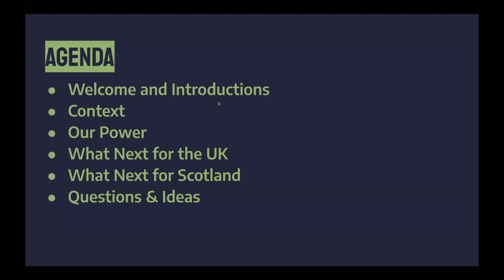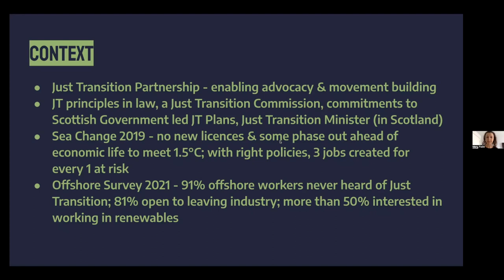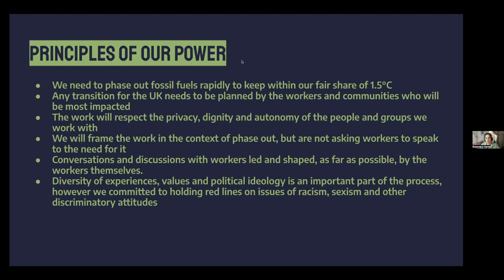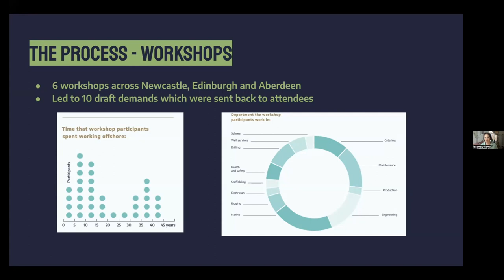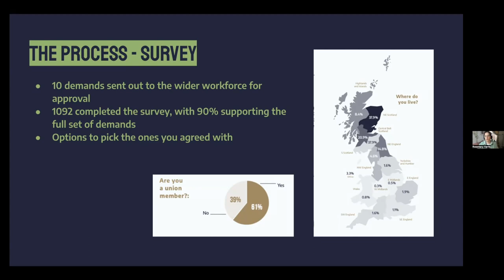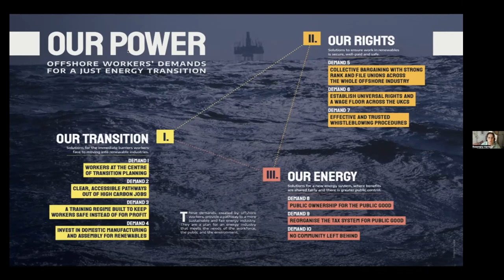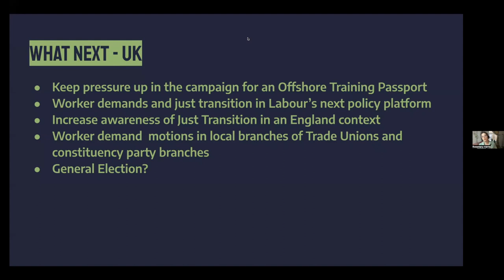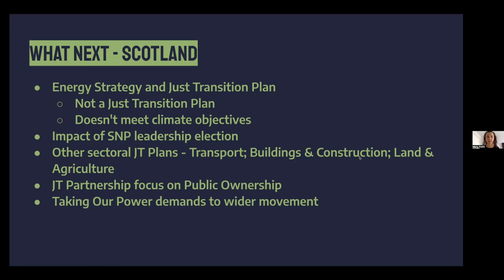Our Power Webinar - Offshore Workers' Demands for a Just Energy Transition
Friends of the Earth Scotland & Platform supported UK offshore oil and gas workers to create 10 demands that could deliver a just transition to an energy system that protects jobs, the communities reliant on them and our climate.

Watch this one hour webinar to hear more from Rosemary Harris ( @PlatformlondonOrgplus) and Mary Church (Friends of the Earth Scotland) about how the demands were formed, how you can get involved and back the worker demands, and what comes next.

Workers are ready to lead a rapid and fair transition away from oil and gas, but they are caught in a trap of exploitation and fear created by oil and gas companies.

Working conditions are plummeting, just as profits, prices and temperatures are soaring.

Over 1000 workers surveyed backed these transformative demands to remove immediate barriers to transitioning into renewables; to ensure safety, job security and fair pay across the energy industry; and a longer-term vision for sharing the benefits of our energy system fairly.

Read more about this work and how to get involved at foe.scot/ourpower